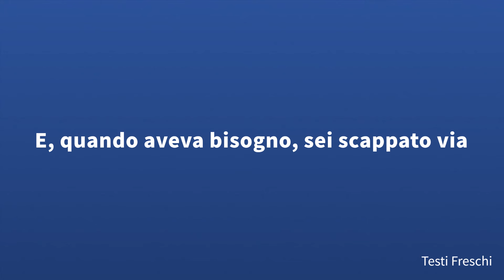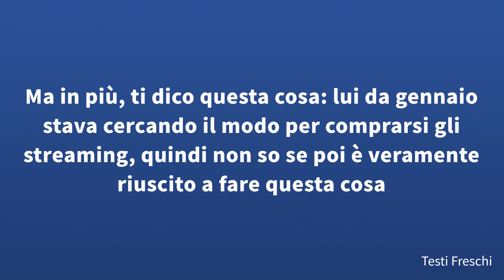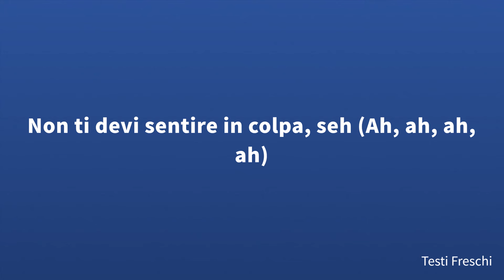Tony Effe - CHIARA (Testo)